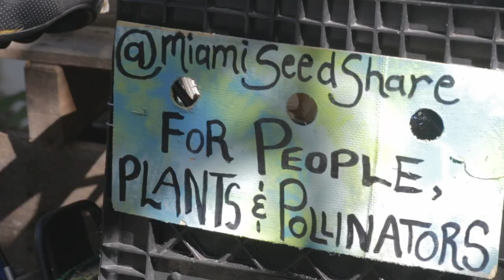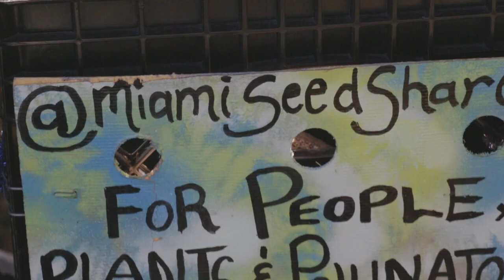I am your neighbor - Corinne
I met Corinne at the Urban Oasis Farmers market. I knew we would get along when I saw her walking barefoot around Earth n Us collecting seeds. Once you understand the value of such an important tradition like saving seeds, you start appreciating even more the work of humans and organizations like Miami seed share. A project born in Miami, run by our neighbor Corinne, who rides her bike all around the city, delivering seedlings and seeds to seed libraries she has and continues setting in different points around the city such as public libraries, botanical gardens and farmers markets. Corinne also leads workshops on native plants and pollinators for free or donation base. Are you curious in learning how you can contribute to such important project to the preservation of nature? Would you like to donate to Miami Seed Share and there mission and future events? Here is their instagram :)

Camera by Gabriela Serra
Editing Julien Hyvrard